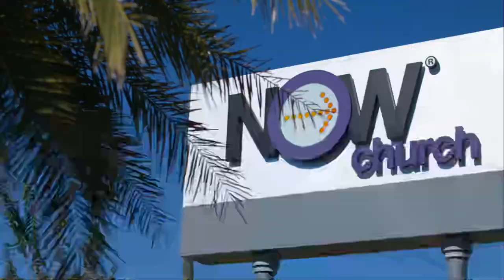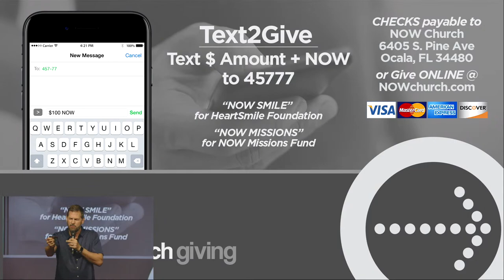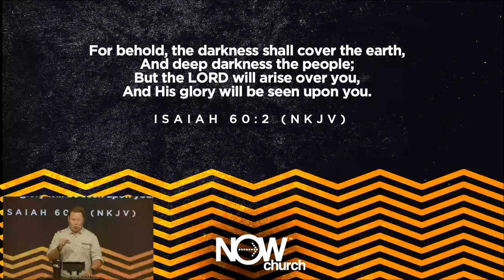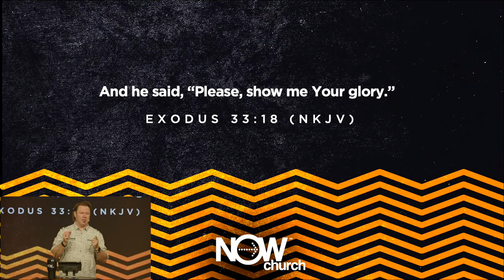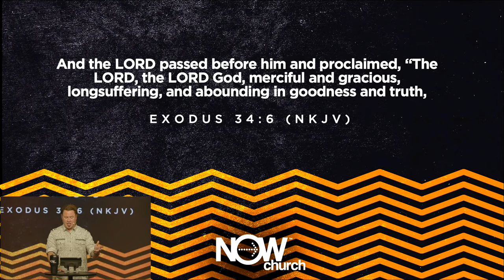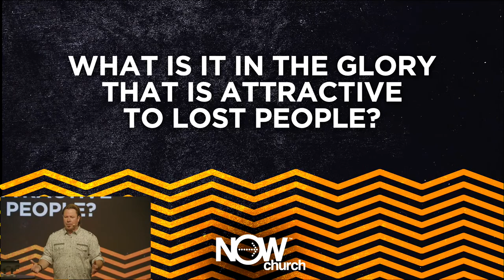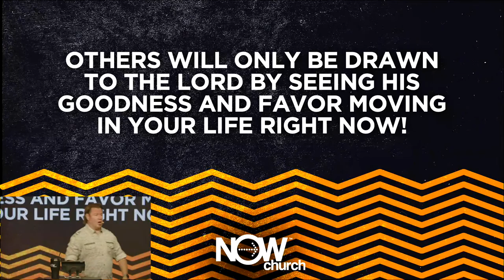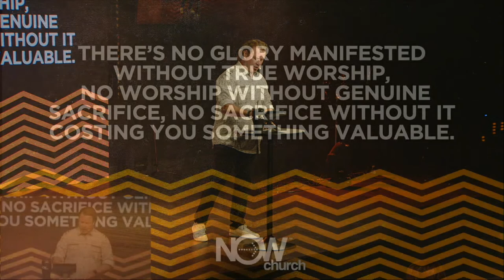Online Campus May 1, 2022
Part one of "Yesterday, Today, and Forever" monthly series. For Heart For The House Sunday, Pastor Richard starts a new series for May. In this UNCERTAIN world, we have a Savior who is SOLID, STEADY, DEPENDABLE, LOVING, FAITHFUL and His WORD is His BOND!